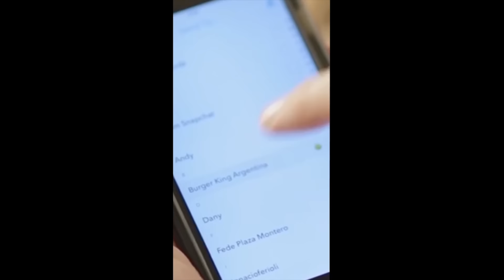Burger King - Snapking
Anunciante: Burger King
Agencia: David